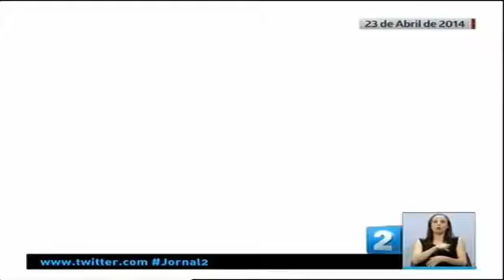Manuel de Lemos em entrevista para o programa Página 2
O presidente da União das Misericórdias Portuguesas, Manuel de Lemos em entrevista para o programa Página 2 - RTP 2 - 30 de setembro de 2014